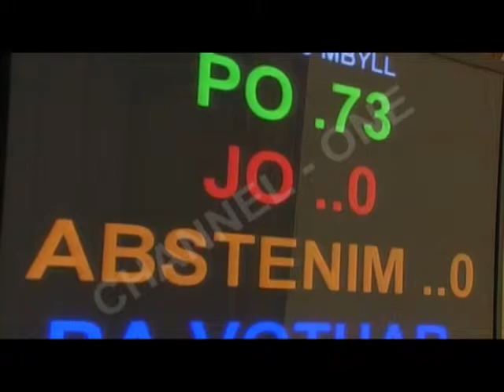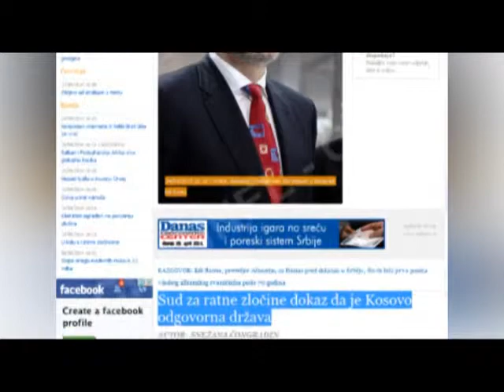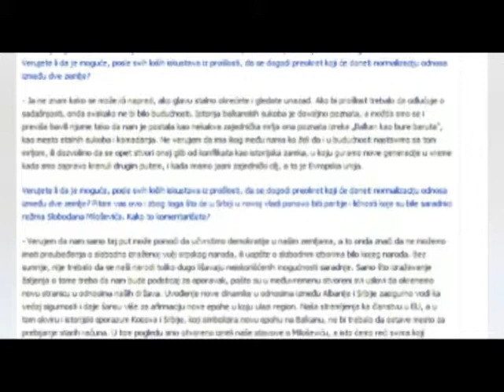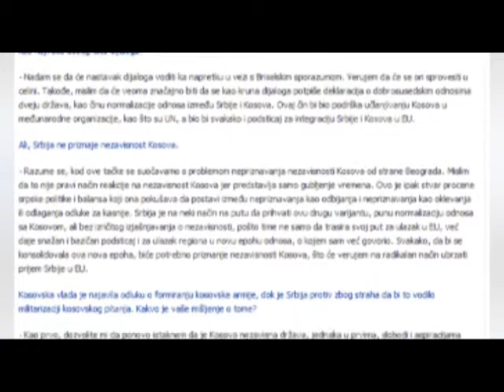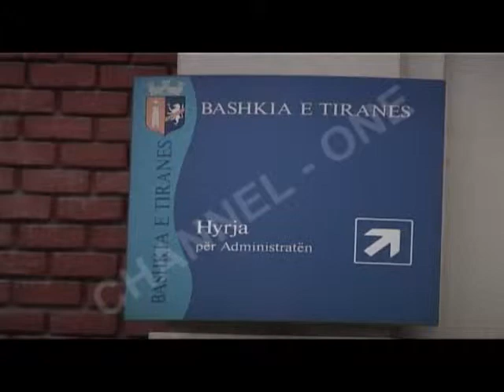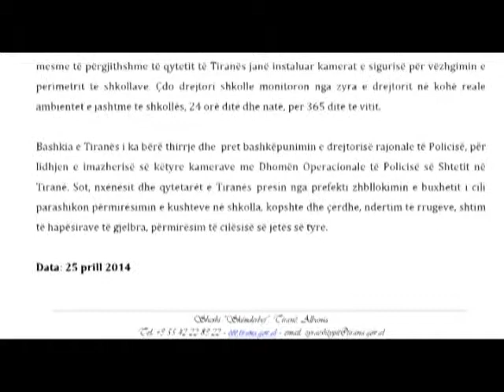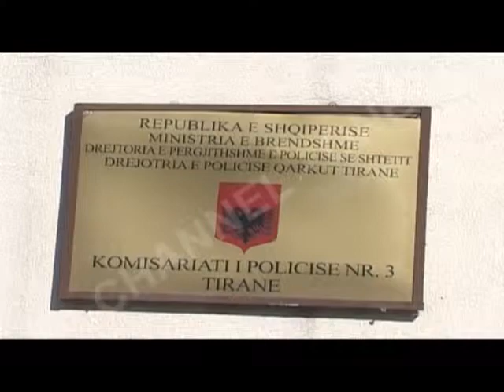Edicioni informativ (dt.25.04.2014, ora 19:00)